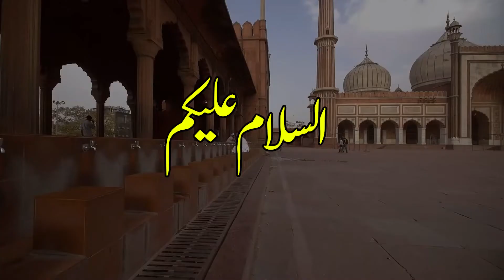Aik Ghareeb Shakhs Kay Hath Main Kaisay Aik pathar Gold Ka Ho Gia || Allah Pak Ka Mojza ||Mojzaworld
Aik Ghareeb Shakhs Kay Hath Main Kaisay Aik pathar Gold Ka Ho Gia || Allah Pak Ka Mojza:
Video Ko Last Tak Lazmi Dakhiay Ga: